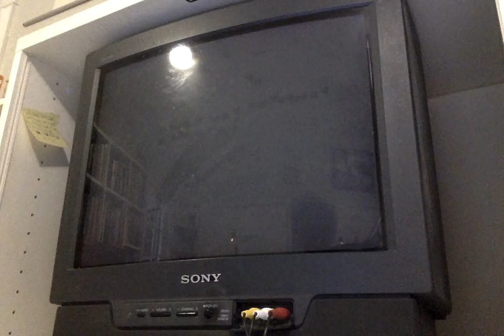THPS2 N64 Hangar (1.5 mil)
Took out the music because of copyright. :(